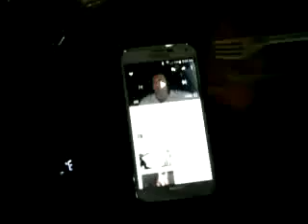Elbo subscriber DELUSIONS - wants it both ways